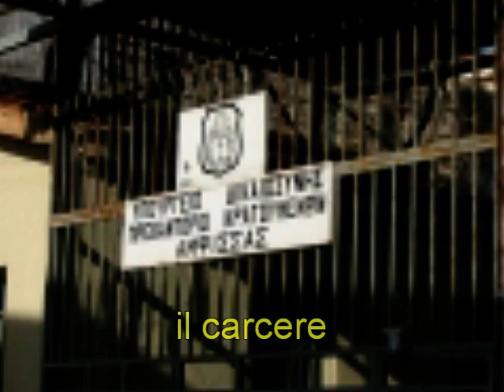Roberto Zappaterra: un caso di violazione dei diritti umani?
NADiRinforma: Roberto Zappaterra è stato arrestato il 24 febbraio 2006 al porto di Igoumenitsa (Grecia) ove si stava imbarcando per l'Italia dopo avere trascorso una vacanza. Nel corso di un'immersione aveva raccolto alcuni frammenti di materiale considerato antico mosso dalla ingenuità del turista che, attratto dai cocci e senza pensare affatto alla possibilità di trafugare materiale considerato di valore archeologico, voleva portare qualche ricordo agli amici e alla fidanzata. Gli è stata contestata l'accusa di esportazione di reperti archeologici e...dopo 2 mesi rimane in attesa di giudizio rinchiuso in carcere ad Anfissa (circa 200 Km. da Atene) in condizioni disumane, considerato alla stregua di un pericoloso criminale.
In questi due mesi Roberto ha perso circa 10 chili di peso, si sente umiliato dalla condizione nella quale è costretto a vivere, riconosce di avere commesso un "crimine", pur senza rendersene minimamente conto, chiede solamente di essere sottoposto a regolare processo per "pagare" il suo debito con la giustizia greca, ma  a tutt'oggi sembra che i tempi non siano maturi e lui rimane un detenuto in attesa di giudizio. La domanda che tutti noi ci stiamo ponendo è: non è questa violazione dei diritti dell'uomo ? non sarebbe forse il caso che le autorità si ponessero nella condizione di farsi carico di questo cittadino italiano sottoposto a maltrattamenti e verificassero se sono stati rispettati i sacrosanti diritti dell'uomo ?
Si propongono alcune testimonianze di chi Roberto lo conosce bene: Gian Luca Marconi (il Sindaco del Comune ove risiede - Castenovo né Monti  R.E.), i suoi colleghi di lavoro, la sua fidanzata Silvia, l'amico Gabriele che dopo avere subito un grave incidente ed avere riportato lesioni si trova ora su di una sedia a rotelle, ma che , grazie a Roberto, ha riscoperto il piacere di muoversi in acqua al pari di chi ha ancora l'uso delle gambe.
Interviste a cura di Corrado Zappaterra
Riprese e montaggio a cura di Paolo Mongiorgi